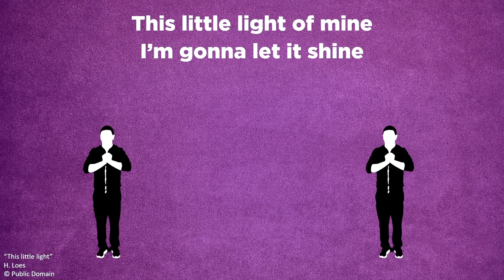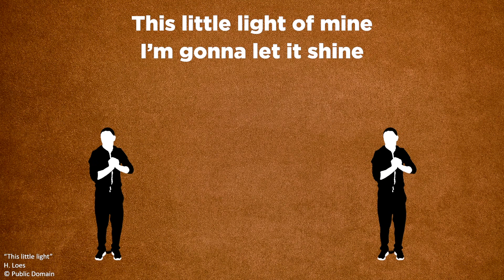Mkidz 17 Oct | Gr 1-3 Eng | Cry together (Lazarus is resurrected)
Presenters: Tarine de Ridder
Puppet: Theunis de Ridder
Scripture: John 11
Theme: Cry together ( Lazarus is resurrected)
Series: Jesus shows us how to make a difference